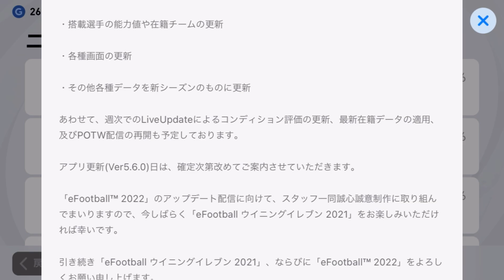ウイイレアプリ2021【速報】週間FP、ライブアプデ再開